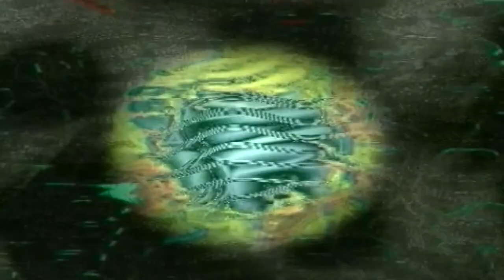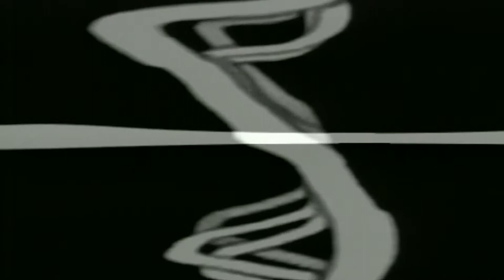Trias - Evolution/Revolution/Resolution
Video Heiko Daxl and Franz John, 15 min., sound Mona Mur, support Toshiba Europe, Berlin 1998
f-john.de

The Trias is a synthesis of Monas and Dyas, of spirit and matter in space and time. We live in the space in its three dimensions and we experience time as past, presence and future. All reality is determined by the trinity of origin, in between and end. In the beginning is evolution, at the peak the revolution and in the end of the Trias the resolution of both. The idea of the development of the world as a result of dialectic contrary can be found in many cultures. in the Christian dogma in the principle of the trinity, in the Trimurti religion of ancient india, but also in modern understanding of history.